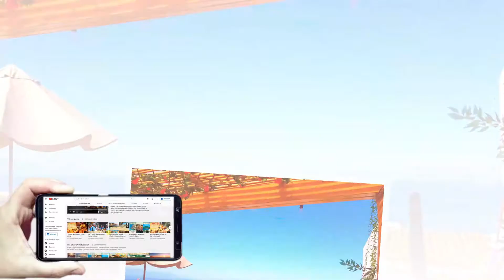5 Animals that migrate to Mexico and you can see to closer!!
Looking for things to do in Mexico?
Mexico receives different species of migratory animals that have become tourist attractions. In this video, we tell you about 5 of them and where you can find them.